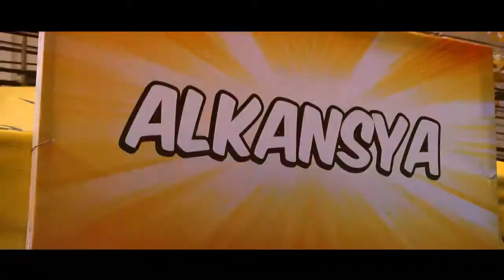TNT Panalo Ka, Pilipinas! sa Carabao Festival - Pulilan, Bulacan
Masayang masaya ang mga Bulakenyo sa Talk 'N Text Panalo Ka Pilipinas Carabao Festival sa Pulilan Bulacan! Mga Ka-Tropa sa Talk 'N Text Araw-araw Panalo Ka!!!